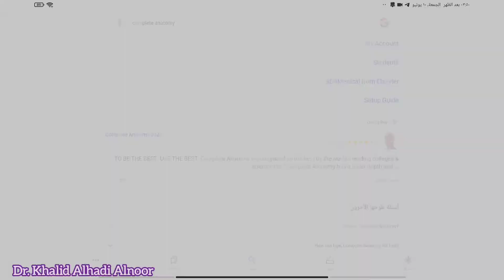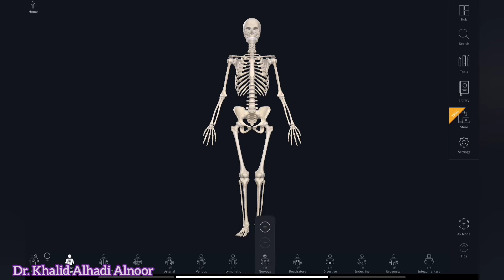اهم تطبيق لتعلم علم التشريح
Complete Anatomy 2022
Human Anatomy Atlas

من اميز التطبيقات أن الممكن تساعدك انك تفهم وتأهيل جسم الإنسان